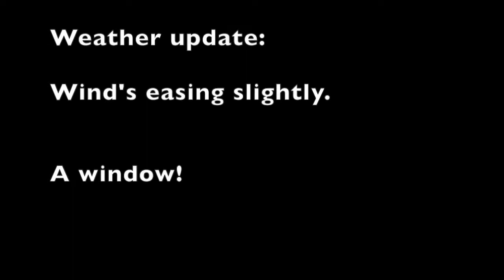Will We Climb Mont Blanc..?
Winds were too strong. Everyone else have given up. We waited. And waited. Will we summit Mont Blanc?

Alps, 2015